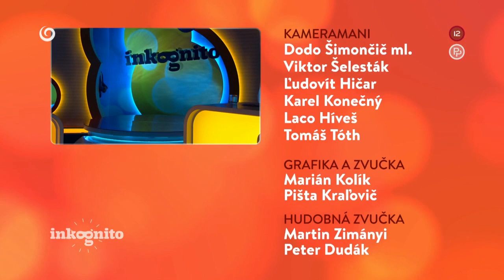Ivo Gogál ako tajný hosť (INKOGNITO)